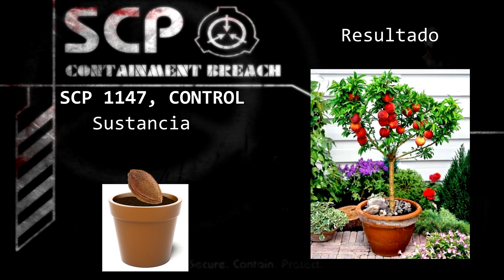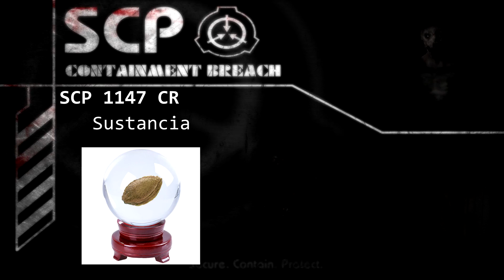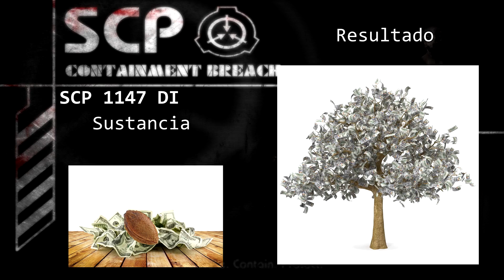SCP-1147 Ciruelo Adaptable (Español) [Egom]